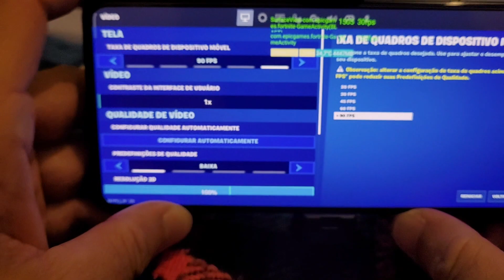POCO F4 GT FORTNITE NOVA ATUALIZAÇÃO INCRÍVEL A 90 FPS